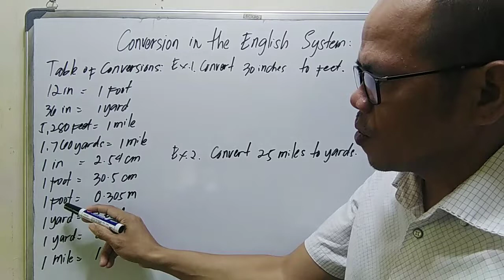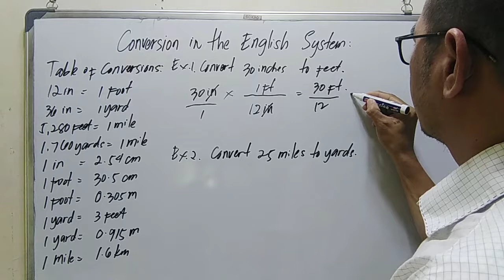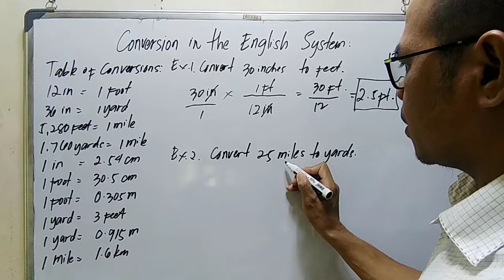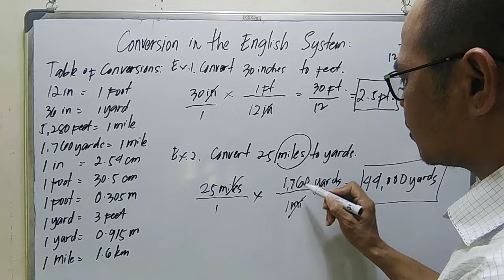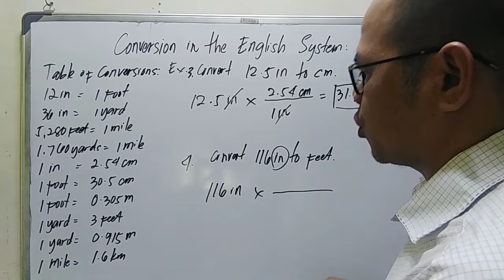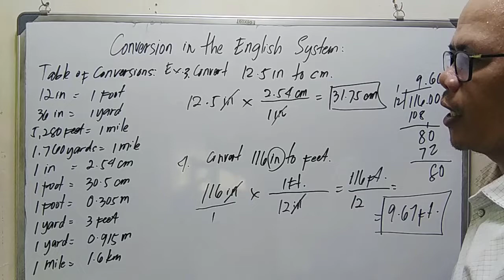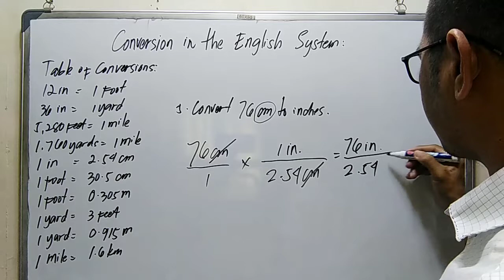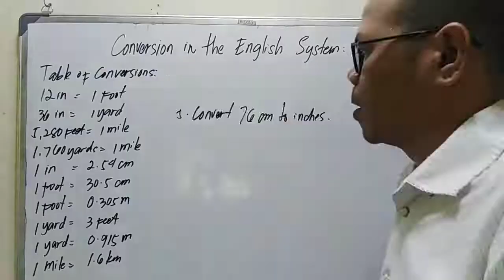CONVERSION IN THE ENGLISH SYSTEM